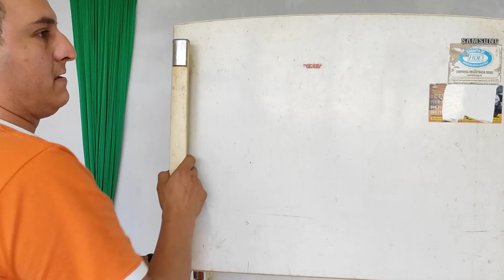Como proteger el capilar después de colocarlo por fuera en una reparación de refrigeración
hola que tal amigos de youtube en este video tutorial les traemos una forma de arreglar